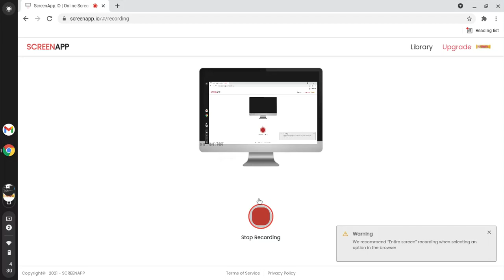aerial assault trooper emoting in lobby for TIKTOKS (sugar rush and more)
sever
cord twix#1911